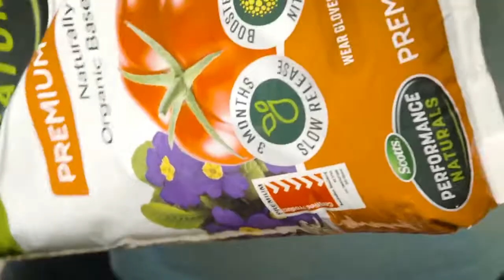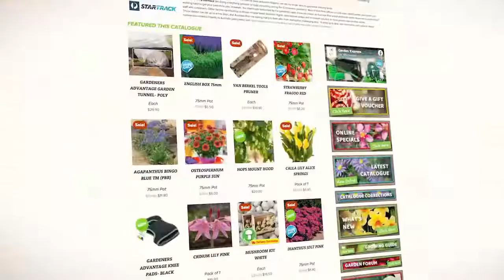Q&A WITH DR JOANNE HARRIS || The Garden Gurus LIVE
Dr. Joanne Harris is back for another session of The Garden Gurus LIVE! We have a great show for you today – here’s what’s coming up:

David Van Berkel will join the show to chat about Garden Express’ Offer of the Week.
Are you struggling to keep your lawn green over the hot summer months? I’ll share some tips.
Later in the show, I’ll be sharing my plant of the week!
If you have any gardening questions or queries, post them in the comments.